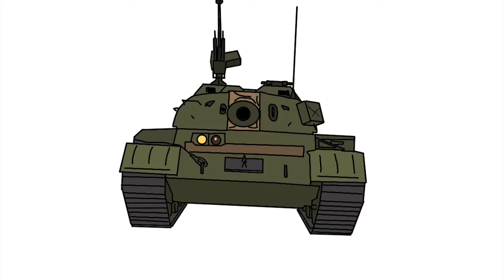FanArt pro WotBlitzCZ (speedpaint)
mistr obkreslovač opět zasahuje